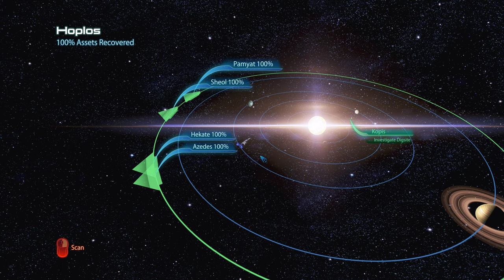New mission from mods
ME3Tweaks